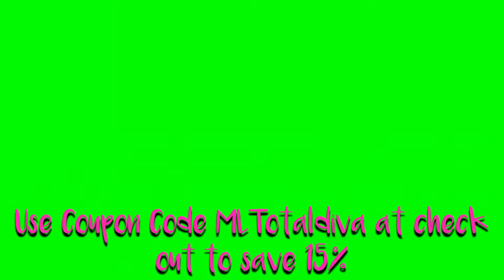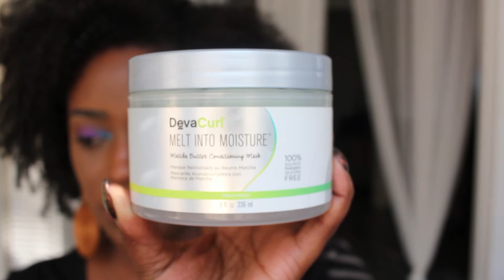Current Favorites 2018 (AKA Hits) - Deva Curl, Maybelline, Carol's Daughter & More l TotalDivaRea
Hey Divas!!!

I Haven’t done a Favorites Video in A WHHHHHIIIIIILLLLLLEEEEEE!!! HA!! I know I wanted to share some items that I am loving right now. Hope you guys enjoy, I know this is a long one, but grab some tea or wine a snack and hang out with me for awhile.

►Products Mentioned:

FENTY Pro Filt'r Soft Matte Longwear Foundation
Tattoo Brow Waterproof Eyebrow Gel in Medium Brown
Tattoo Brow Waterproof Eyebrow Gel in Deep Brown
Camille Rose Naturals Curl Maker
Carol's Daughter Almond Milk Restoring Conditioner
Carol's Daughter Almond Milk Ultra-Nourishing Hair Mask
Deva Curl Super Stretch
Deva Curl Melt Into Moisture Matcha Butter Conditioning Mask

►S U B S C R I B E (be sure to turn all notifications ON by hitting the bell above so you don't miss any of my uploads!)

►Periscope: TotalDivaRea

TotalDivaRea
Attn: Reanell

B O O K M E

►Camera: Canon T5i
►50mm STM f/1.8 Lens
►24 mm EF-S STM f/2.8 Lens
►Super Nova Diva Ring Light
►Prismatic Beauty Dish Light (2)
►Audio: Zoom H1
►Monitor: Samsung Galaxy Tab Pro 12.2
►Editing Software: iMovie (Evernote for Animations)

A F F I L I A T E L I N K S/D I S C O U N T C O D E S

SHOP MY GEAR & FAVORITE PRODUCTS

►Get Cash back when shopping online Get $10 for signing up

YouTube Library

Some affiliate links are used, which means I may receive a commission should you decide to click that link and make a purchase (which I encourage you to, it really helps support the channel).